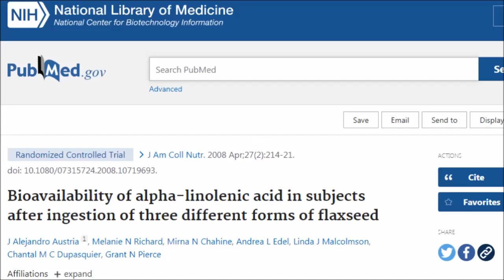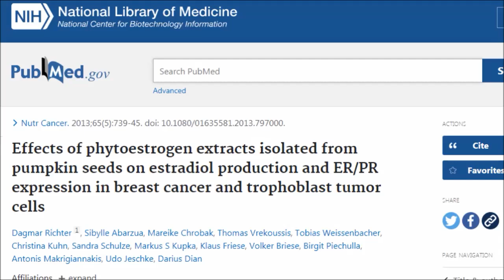The Incredible Power Of Eating Seeds!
Why are seeds so important for a healthy diet? Which are the healthiest seeds we can eat? Why does dietitian Brenda Davis recommend seeds so highly? What's the connection between flax seeds and bone health? Do seeds contain anti-cancer benefits? What are Brenda Davis' top three seeds to eat?

N.B

Study at minute 2:09 about chia seeds - I have just discovered is misleading as the significant reduction in C-reactive protein levels was compared to control. However this is only because there was a significant worsening in the placebo group that was given a couple tablespoons of wheat bran a day, instead. So, it’s not that the chia group got significantly better; the control group just got significantly worse. The study was also funded by a chia company. Please disregard this part of the video. Huge apologies for this!

Studies
Bioavailability of alpha-linolenic acid in subjects after ingestion of three different forms of flaxseed

Antioxidant and lipoxygenase inhibitory activities of pumpkin seed extracts

Effects of phytoestrogen extracts isolated from pumpkin seeds on estradiol production and ER/PR expression in breast cancer and trophoblast tumor cells

Supplementation of conventional therapy with the novel grain Salba (Salvia hispanica L.) improves major and emerging cardiovascular risk factors in type 2 diabetes: results of a randomized controlled trial